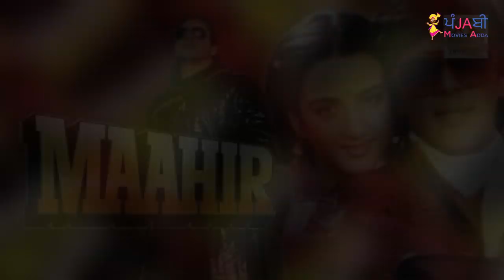🔴 MANJEET KULLAR BIOGRAPH IN PUNJABI | FAMILY | HUSBAND | CHILDREN | MOVIES | INTERVIEW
Manjeet Kullar is a well-known actress. She has been seen in so many Punjabi and Hindi movies. Today, we share about her life, family, husband, children and movies. We hope you will like it.